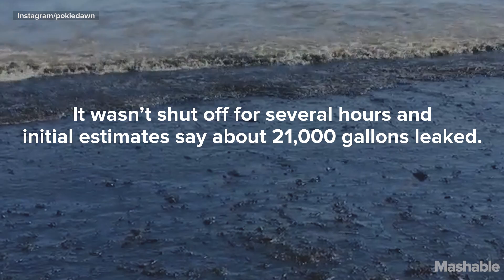Broken pipeline spills oil on scenic central California coast | Mashable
Slicks of oil that spilled into California coastal waters from an onshore pipeline spanned a total of 9 miles Wednesday, and a company official said the line was operating at full capacity when it broke, suggesting much more oil escaped than initially estimated.

The oil that spilled Tuesday off southern Santa Barbara County formed two slicks, said Coast Guard Capt. Jennifer Williams, one of two federal response coordinators.

Before a morning flyover, the oil was estimated to span 4 miles of ocean.

The spill from a Plains All American Pipeline LP pipe was initially estimated at 21,000 gallons, but officials were not relying on that.

BY THE ASSOCIATED PRESS